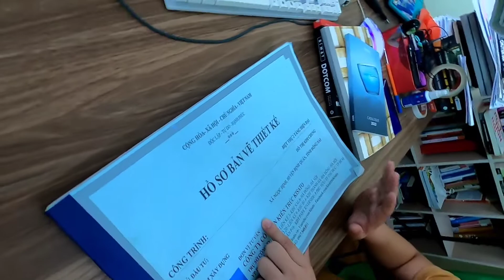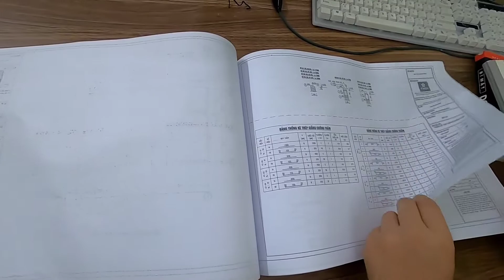Bí Quyết Giám Sát, Theo Dõi Tiến Độ Công Trình Tốn Ít Thời Gian | Trần Minh Hùng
Bí Quyết Giám Sát, Theo Dõi Tiến Độ Công Trình Tốn Ít Thời Gian
0:00 Bí Quyết Giúp bạn Tốn Ít Thời Gian trong Công Việc Giám Sát Công Trình
0:39 Có Bản Vẽ Thiết Kế Cụ Thể- Chi Tiết
1:42 Có Người Giám Sát Trực Tiếp Tại Công Trình
2:21 Lựa Chọn Đội Thợ Có Chuyên Môn, Am Hiểu Bản Vẽ

🏡 CÔNG TY CỔ PHẦN XÂY NHÀ TRỌN GÓI HUDATO
✅ Cung cấp vật liệu hoàn thiện chính hãng và thi công:
      - Nhà Cấp 4, Biệt Thự, Nhà Phố, Văn Phòng, Lâu Đài, Sân Vườn
🏡ĐỊA CHỈ TRỤ SỞ HUDATO :
🔹 NINH BÌNH:
+1097 Trần Hưng Đạo-  Vân Giang -TP Ninh Bình
+  Khánh Trung - Yên Khánh -  Ninh Bình
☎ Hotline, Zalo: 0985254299